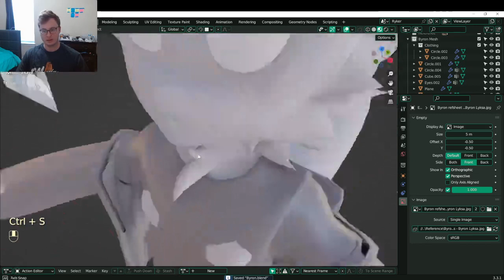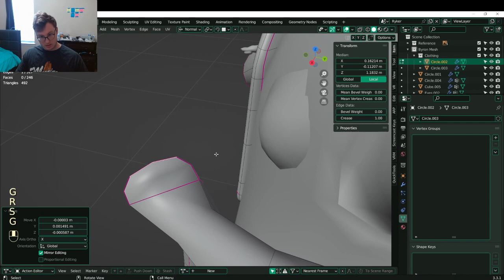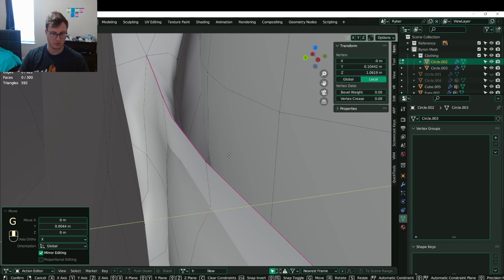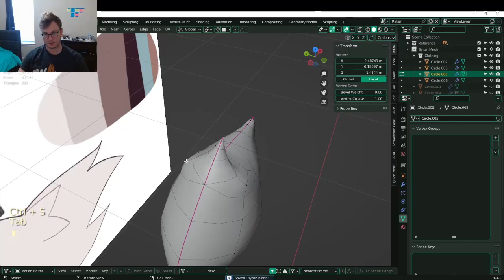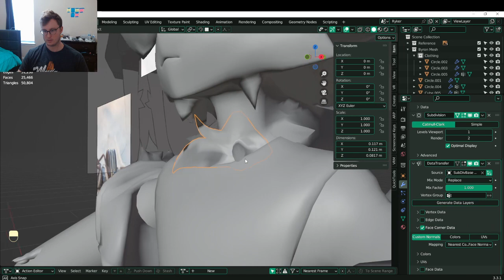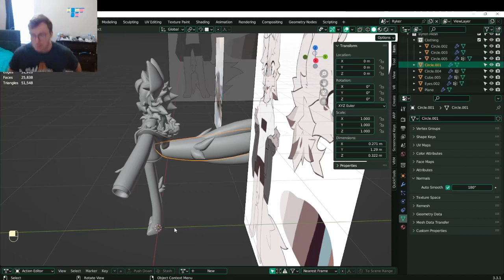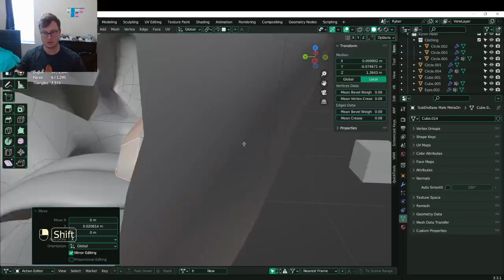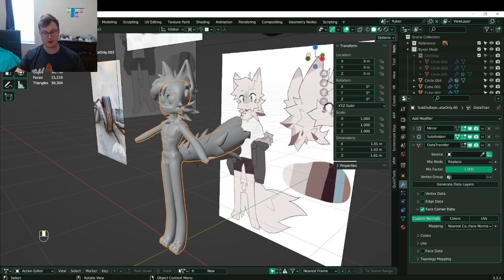01/10 - Byon Modeling/UVs - p1